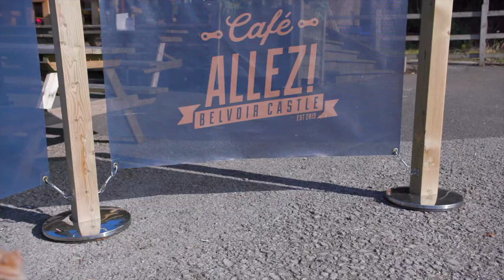Cafe Allez! Belvoir Castle: Let Your Dog Lead You To Us...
Cafe Allez! Belvoir Castle is a wonderful base for a walk ... with plentiful parking and our legendary coffee and food ... and your dog's welcome too! Come and explore the beautiful countryside around us... we've also published some walking routes to suit all abilities - available for free in our coffee shop!